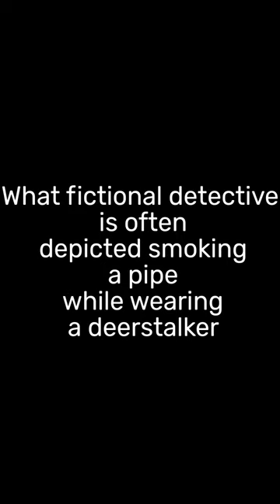What fictional detective is often depicted smoking a pipe while wearing a deerstalker hat?